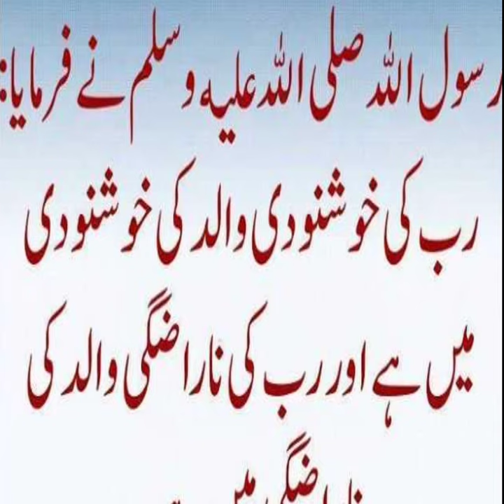Mohammad Mustafa ﷺ ka farmaan